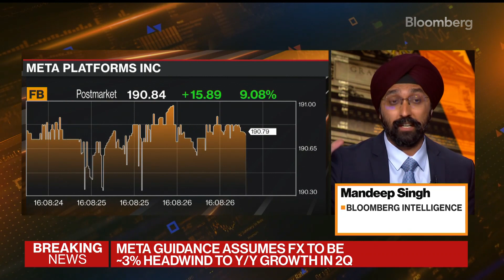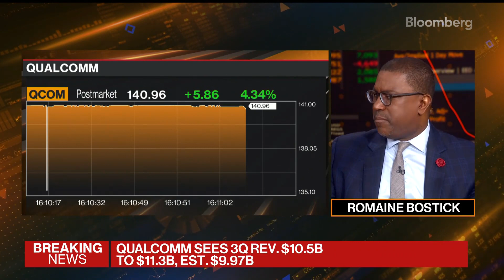Meta Earnings: Shares Soar as Facebook Adds More Users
Facebook’s main social network added more users than projected in the first quarter, potentially staving off concerns that the company is losing momentum as a new generation flocks to younger sites like TikTok.

Shares surged more than 16% in late trading after Facebook parent company Meta Platforms Inc. reported 1.96 billion daily users for its flagship platform, a return to growth after the first-ever decline in the December quarter. Analysts had estimated 1.94 billion.

Revenue for the period jumped 6.6% to $27.9 billion, and would have been higher if not for the war in Ukraine, the company said. The stock had dropped almost 50% this year as investors became increasingly worried that Meta’s main business and profit engine -- advertising in its social media feeds -- was losing steam.